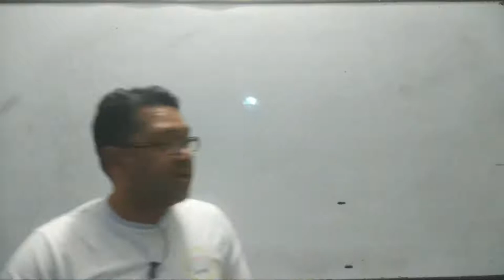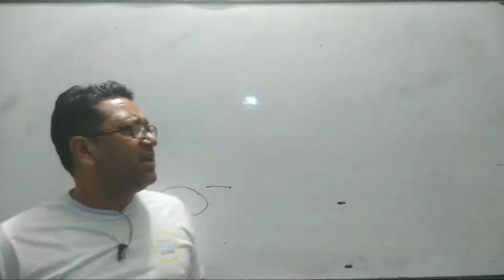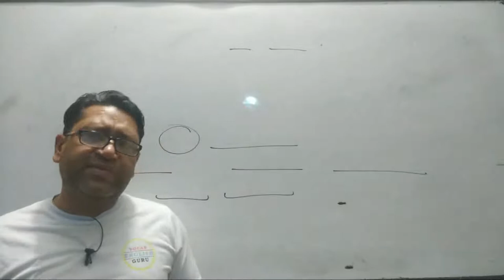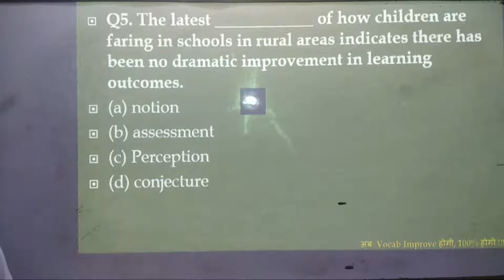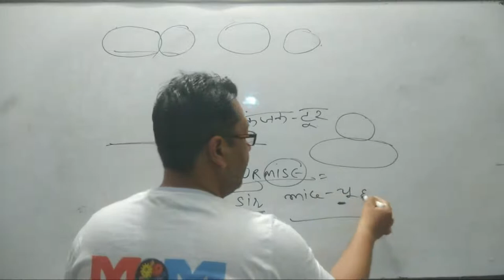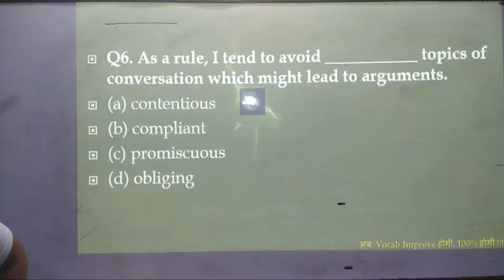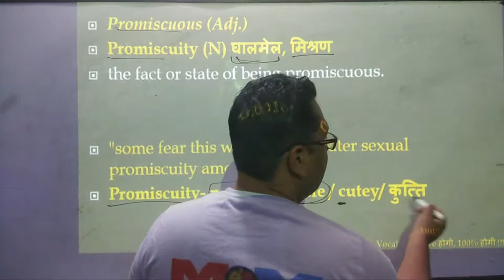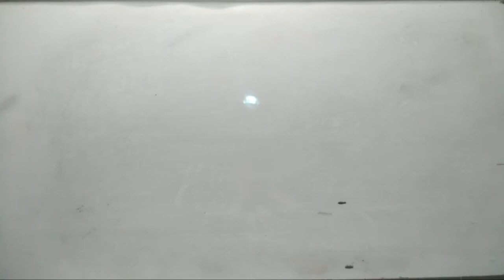Session 28 | Vocab | through Tricks| Mnemonics |Story | Synonyms Antonyms | SSC | BANK|Gaurav Dhawan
दोस्तो अब WORDS नाचेंगे  आपके इशारों पर इन बेहद ही आसान Tricks की हेल्प से और आपको किसी तरीके की कोई भी दिक्कत नही आएगी इसे याद करने में.
This is the easiest & perfect way to learn VOCAB. I have described the concept with Superb tricks & Examples.

Our most popular videos are
Tenses + BASICS - Subject, Verb & Object - Zero Level से Advanced Level तक

याद कीजिए The Hindu Vocab ग़ज़ब की Tricks & Funny Stories की Help से by Gaurav Dhawan

ग़ज़ब की Improvement लाएँ अपनी Comprehenshion Skills में -The Hindu Editorial – word by word explanation in Hindi by Gaurav Dhawan sir

क्या है सबसे बड़ा फ़र्क कामयाब और नाकामयाब इंसान में -90 by 10 Rule of Success by Gaurav Dhawan Sir

Like, Comment, Share, Subscribe New Video Uploaded –almost everyday About Channel-Awesome channel to learn vocab through Tricks in Hindi Superb videos in Hindi to improve English Outstanding videos in Hindi to understand Fundamental concepts of English from Zero level.

You can watch awesome videos on this channel:-
Fixed Prepositions through Tricks
Phrasal Verbs through Tricks
Idioms & Phrases through Tricks
Synonyms & Antonyms through Tricks
Difference between confusing words
Videos on Various Grammar lessons
English With Gaurav Dhawan-Mind Master
EnglishWithGauravDhawanMindMaster